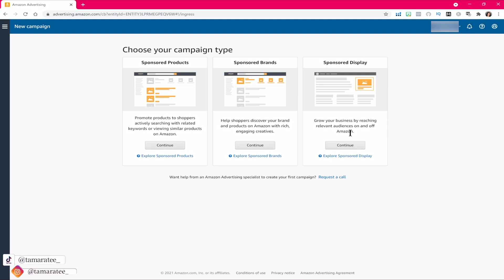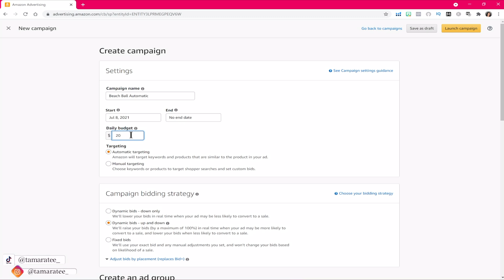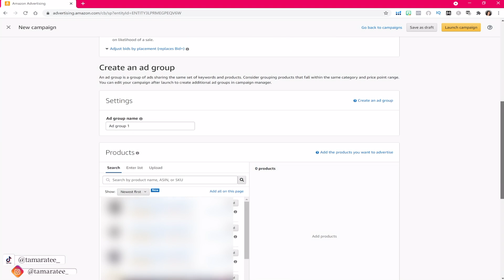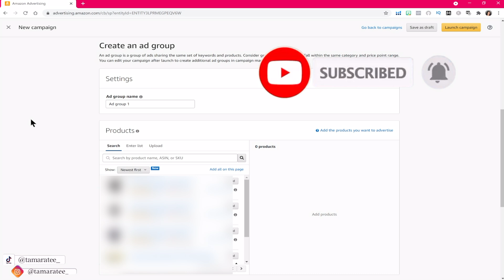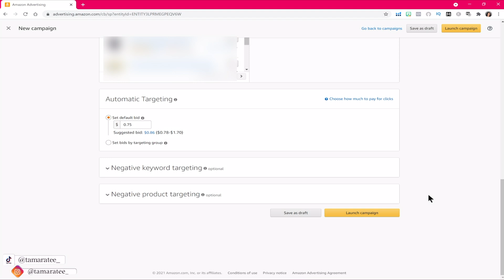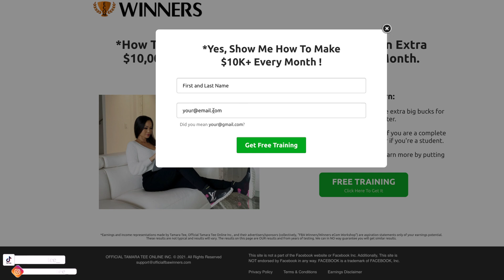Amazon PPC Campaign | How To Set Up Your First PPC Campaign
Step by step on how to set up your first PPC campaign for Amazon FBA.

Watch this video to learn how to set up an automatic PPC campaign.  This is the first campaign that you need to set up to start generating organic keywords and sales.  Do not make the common mistake of diving into a manual campaign first.  Your first automatic PPC campaign needs time to generate keywords so make sure to run the campaign for a few weeks!

BEST AMAZON SERVICES:
🌟KENJIROI